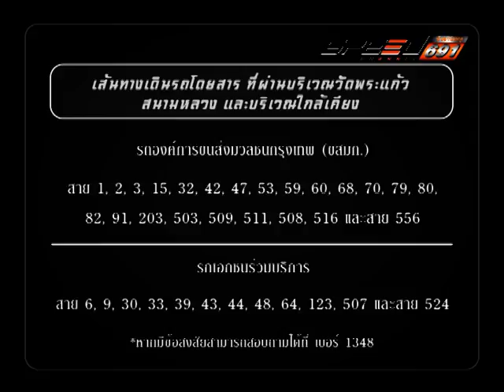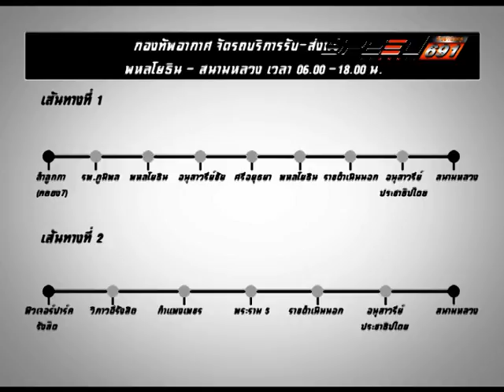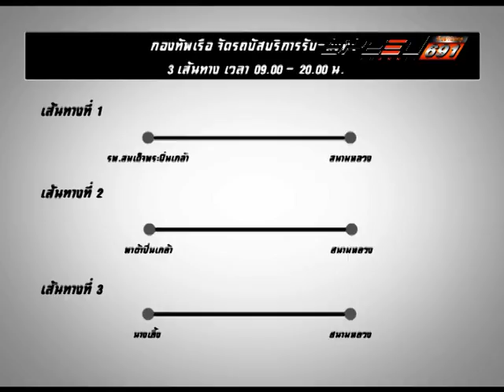Speed Talk OA 20 10 2016 B2